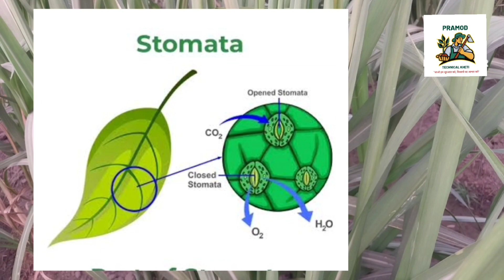अधिक टेंपरेचर में भी गन्ने को हरा भरा रखना हुआ बहुत ही आसान garmi mai ganne ki dekhbhal kase kare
adhik garmi mai ganne ki dekhbhal kase kare
ganne ko garmi se bachane liye NPK 0 0 50 ka prayog kare
# गर्मी में गन्ने को हरा भरा कैसे रखें
pramod technical kheti